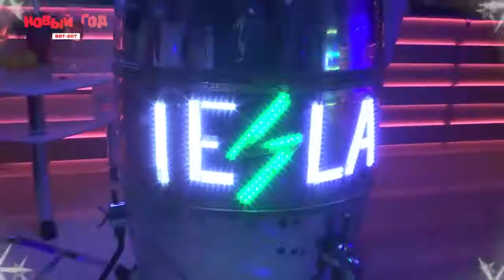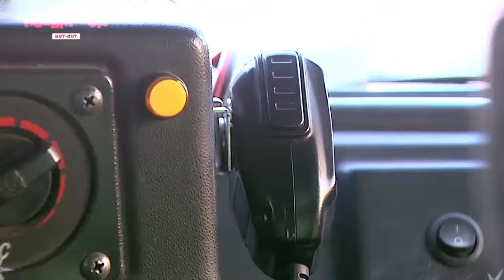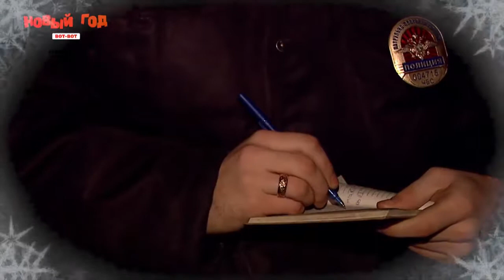Новый год вот-вот. 6 выпуск